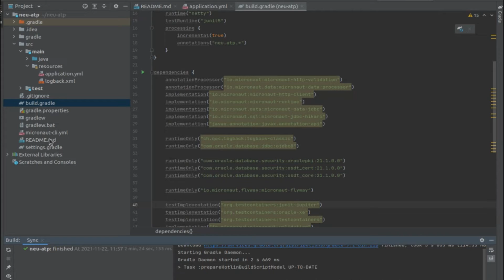Micronaut 88 - [Task] How to configure Micronaut flyway for Database Migration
[Task] How to configure Micronaut flyway for Database Migration